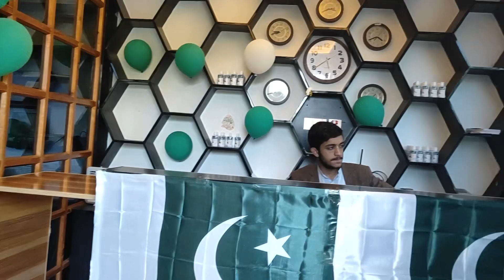Raees Kahana Hotel and Resort Nathia gali. Best hotels,restaurants in nathia gali and Murree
Best reosrts in nathia gali and muree
Raees khana is one the finest place to live in nathia gali
Located in the heart of nathia gali